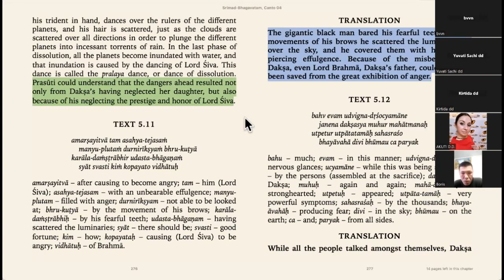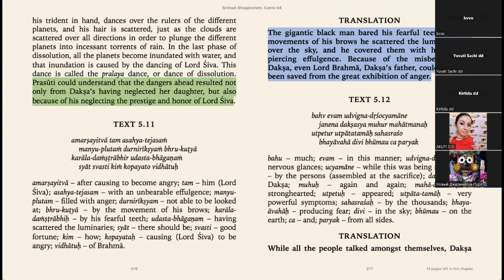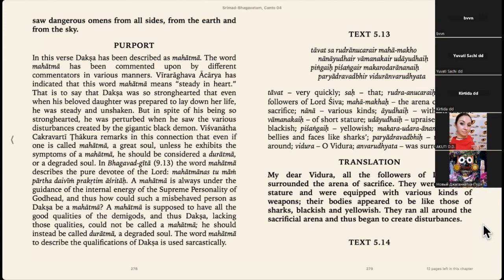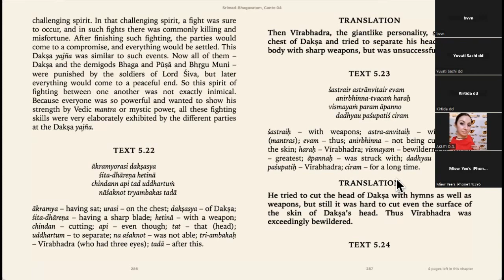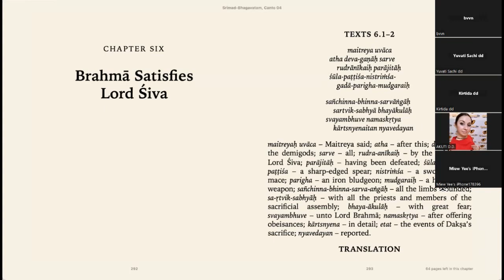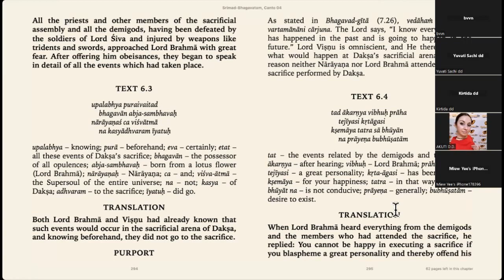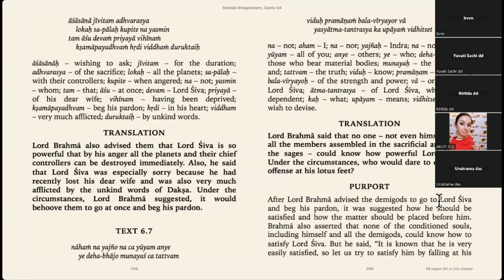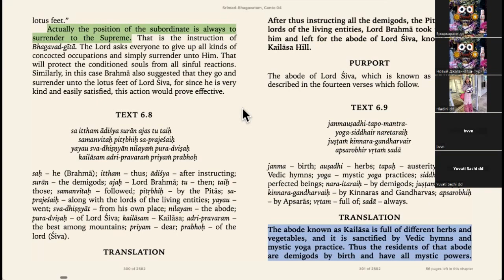|Eng/Русский| BVV Narasimha Swami, SB Canto 4 (Day 11), 23.3.2024